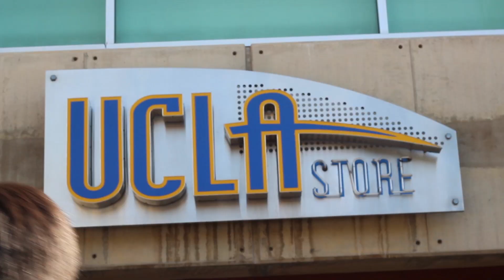Welcome Back Bruins from The 2015 ASUCLA Board of Directors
The ASUCLA Board of Directors welcomes all UCLA Bruins for the Fall 2015 quarter!

Job Fair is Monday, September 21st from 11am-3pm in Bruin Plaza (Across from the Bruin Statue).

Featuring:
Patrick Adler
JC De Vera
Apsara Perera
CJ Gabbe
Denea Joseph
Carly Calbreath
Arielle Mokhtarzadeh
Katrina Vo